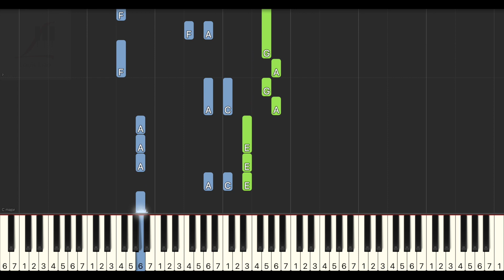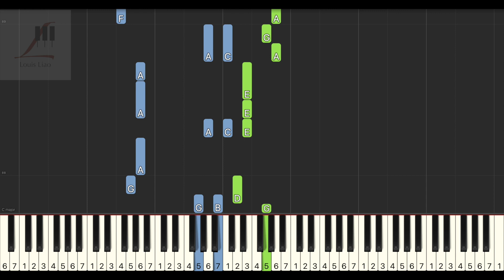柯柯柯啊 姑娘在遠方『可能我總不會忘 愛來愛去哭一場 失去原本模樣』鋼琴教學 Synthesia 琴譜